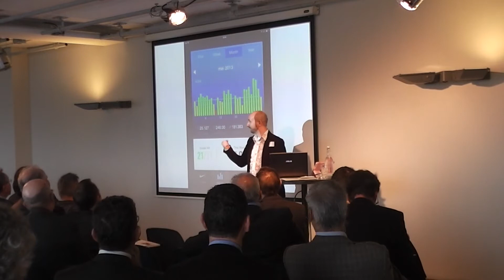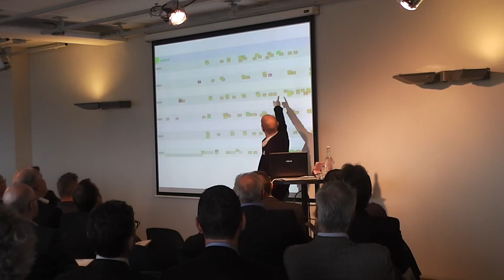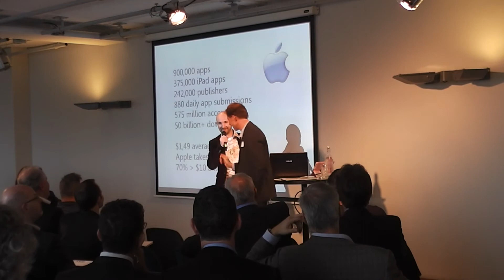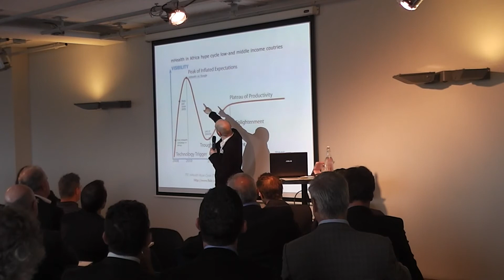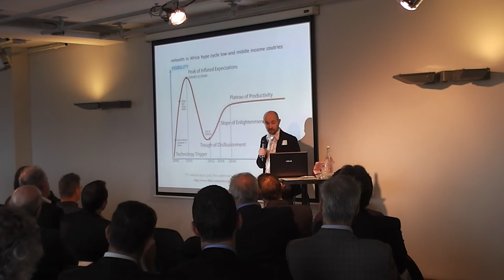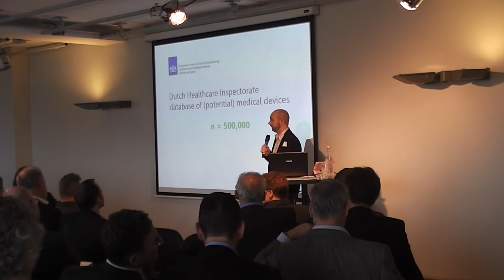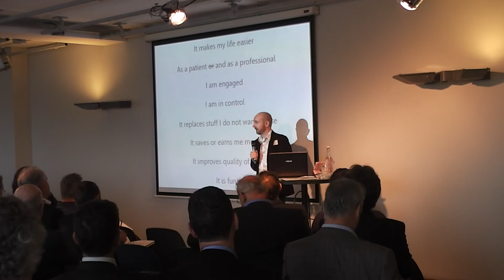Axon seminar medical software & apps part I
16 October 2013 Axon Seminar 'Medical Software & Apps'.
Introduction by Erik Vollebregt, Partner at Axon Lawyers
1. 'How to design medical software for compliance' - Robert Houtenbos, Independent mHealth consultant